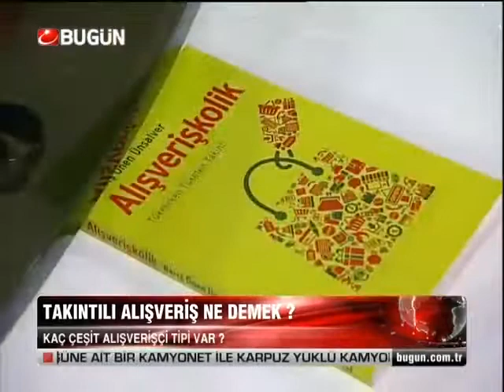Alisveriskolik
Alisveriskolik Bugun TV/Bugun Tv Videolari
Yrd.Doc.Dr. Baris Onen Unsalver
3.6.2011